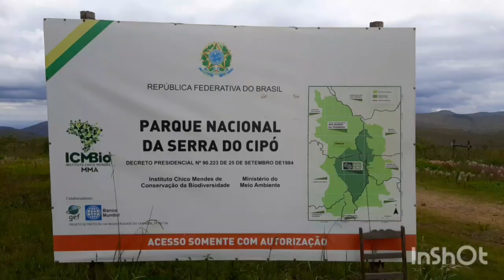SERRA DO CIPÓ.MINAS 300 ANOS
este video mostra a beleza da paisagem na serra do cipó